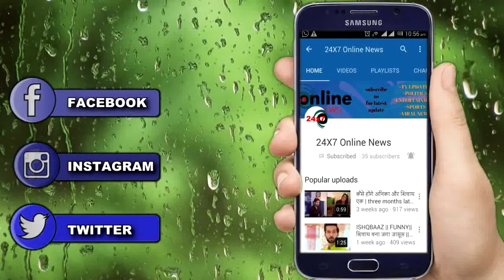KASAUTII || ANURAG के सामने VIRAJ खोलकर रखेगा अतीत के पन्नों के राज़